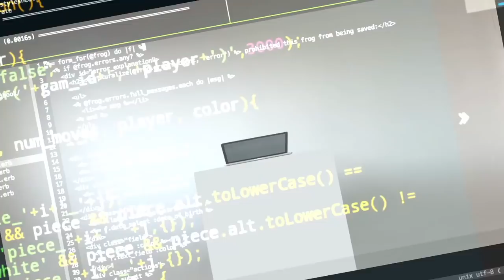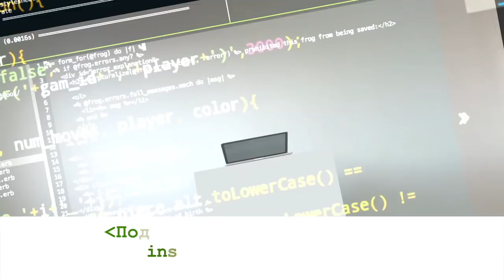Из геймера в IT-супермена | Из России в США | 65 сертификатов Cisco, Red Hat, Juniper Network и др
Денис Зуев — ИТ-супермен. А как иначе назвать человека получившего все сертификаты Cisco, Red Hat, Juniper Network и др. Путь Дениса в ИТ начиналась с любви к компьютерным играм. Почему герой выпуска поступил на филфак, зачем ему так много сертификатов и как оказался в США, смотрите в этом выпуске.

00:00 — анонс видео
00:47 — герой выпуска — обладатель 65 сертификатов, в том числе RHCA7/RHCI/RHCX, 6x CCIE, 4x JNCIE, CCDE, HCIE, VCIX-NV
02:25 — из геймера в сисадмины
09:25 — почему Денис поступил филологический факультет, уже работая сисадмином
16:02 — самообразование, получение сертификатов
18:59 — сколько денег ушло на получение всех сертификатов
20:45 — подготовка и сдача экзаменов на сертификаты
27:47 — сколько времени и денег Денис тратит на самообразование сейчас
29:28 — будущее профессии системного администрирование.  Что нужно знать сисадмину, чтобы составиться на плаву
32:03 — как влияет наличие сертификатов на карьеру

-визовые вопросы,
-способы поиски работы в США,
-прохождение собеседований,
-составление резюме,
-заполнение LinkedIn-профиля,